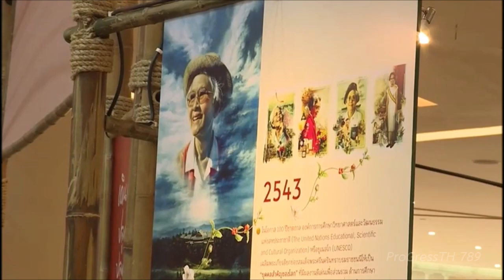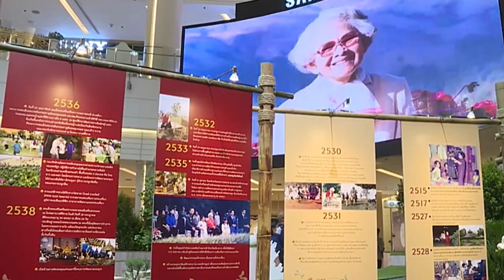กรมสมเด็จพระเทพฯ ทรงเปิดนิทรรศการ "คิดถึงสมเด็จย่า"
เมื่อวันที่ 14 ตุลาคม 2565 สมเด็จพระกนิษฐาธิราชเจ้า กรมสมเด็จพระเทพรัตนราชสุดาฯ สยามบรมราชกุมารี เสด็จพระราชดำเนินไปยังศูนย์การค้าสยามพารากอน ทรงเปิดนิทรรศการ "คิดถึง...สมเด็จย่า" ครั้งที่ 25 และวาระพิเศษ "50 ปีแม่ฟ้าหลวง เดินหน้า ปลูกป่า ปลูกคน" ซึ่งบริษัท สยาม พิวรรธน์ จำกัด, ศูนย์การค้าสยามพารากอน ร่วมกับมูลนิธิแม่ฟ้าหลวง ในพระบรมราชูปถัมภ์ ร่วมรำลึกถึงพระมหากรุณาธิคุณของสมเด็จพระศรีนครินทราบรมราชชนนี เนื่องในโอกาสวันคล้ายวันพระราชสมภพ วันที่ 21 ตุลาคมของทุกปี โดยจัดงานระหว่างวันที่ 14-24 ตุลาคม 2565 ณ แฟชั่น ฮอลล์ ชั้น 1 ศูนย์การค้าสยามพารากอน สำหรับปี 2565 เป็นวาระพิเศษครบรอบ 50 ปี มูลนิธิแม่ฟ้าหลวงฯ

นิทรรศการฯ ครั้งนี้ จัดขึ้นภายใต้แนวคิด "จากจุดเริ่ม ถึงจุดเปลี่ยน สู่โอกาส เดินหน้า ปลูกป่า ปลูกคน" นำเสนอพระราชกรณียกิจของสมเด็จพระศรีนครินทราบรมราชชนนี ที่ทรงเน้นการพัฒนาโดยยึดคนเป็นศูนย์กลาง ตลอดจนพระเมตตาที่พระราชทานความช่วยเหลือแก่ชาวไทย เพื่อพัฒนาคุณภาพชีวิตอย่างยั่งยืน แบ่งเป็น 2 โซน ได้แก่ โซน 50 ปี เส้นทาง "แม่ฟ้าหลวง" ถ่ายทอดเรื่องราวการดำเนินงานของมูลนิธิแม่ฟ้าหลวงฯ ตลอด 50 ปี โดยสมเด็จพระศรีนครินทราบรมราชชนนี "สมเด็จย่า" ของคนไทย ทรงมั่นคงในพระราชปณิธานที่จะสร้างโอกาสและทางเลือกในการดำรงชีวิตให้กับชาวไทย ด้วยพระราชหฤทัยเชื่อมั่นในความดีและศักยภาพของมนุษย์ ไม่ว่าเขาเหล่านั้นจะมาจากที่ไหน หรืออยู่แห่งหนใดบนแผ่นดินไทย และโซน "ปลูกป่า ปลูกคน" ซึ่ง สมเด็จย่า เสด็จพระราชดำเนินเยือนดอยตุงครั้งแรกเมื่อปี 2530 ทอดพระเนตรเห็นสภาพป่าเสื่อมโทรม คนในพื้นที่มีฐานะยากจนและขาดโอกาส จึงมีพระราชกระแสรับสั่งว่า "ฉันจะปลูกป่าบนดอยตุง" เป็นจุดเริ่มต้นของแนวพระราชดำริ "ปลูกป่า ปลูกคน" ให้ชุมชนอนุรักษ์ป่าต้นน้ำ พร้อมกับแก้ปัญหาความยากจนได้อย่างยั่งยืน นอกจากนี้ ภายในงานยังมีผลิตภัณฑ์จากร้านต้นไม้ดอยตุง ร้านดอยตุงไลฟ์สไตล์ และครัวตำหนักมาจำหน่าย พร้อมกิจกรรมเวิร์กช็อปจัดสวนถาด และดริปกาแฟ